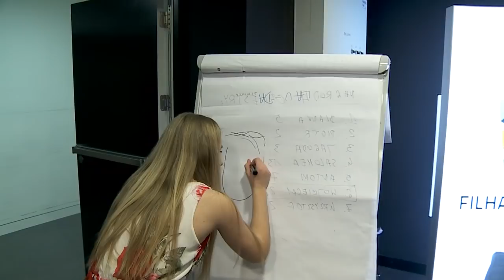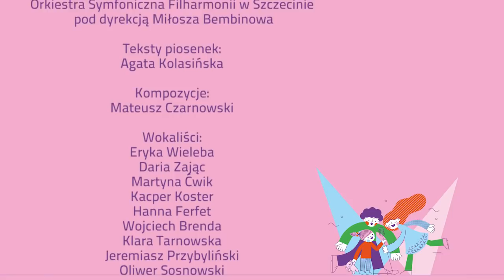I żyli długo i w Szczecinie 2 - Filharmonia Szczecin online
Koncert „Edu Virtuoso – wokalny talent show” to przedsmak drugiej płyty „ I żyli długo i w Szczecinie”, która już niebawem ujrzy światło dzienne. Złota sala Filharmonii w Szczecinie ponownie zamieniła się w studio talent show. Były kamery, prowadzący na scenie i za kulisami, głosująca publiczność i jury, a przede wszystkim wspaniali wokaliści. Osiem młodych gwiazd, wyłonionych w castingu, zaśpiewało wyjątkowe piosenki o Szczecinie. Nagrodą dla wokalistów będzie nagranie płyty z ich udziałem. Szczegóły dotyczące premiery albumu – już wkrótce.

Pomysłodawca
Dorota Serwa

Teksty piosenek
Agata Kolasińska

Kompozycje
Mateusz Czarnowski

Wystąpili:

Orkiestra Symfoniczna Filharmonii w Szczecinie pod dyrekcją Miłosza Bembinowa

Eryka Wieleba - wokal
Daria Zając - wokal
Martyna Ćwik - wokal
Kacper Koster - wokal
Hanna Ferfet - wokal
Wojciech Brenda - wokal
Klara Tarnowska - wokal
Jeremiasz Przybyliński - wokal

Miłosz Bembinow - dyrygent
Grażyna Szyszko - prowadzenie
Stefan Królczyński - prowadzenie

Artur Pacak - gitara
Wiktor Szostak - fortepian
Paweł Grzesiuk - gitara basowa
Tomasz Nawrocki - perkusja

Maciej Cybulski - realizacja dźwięku, mix, mastering
Wiktor Pietruszka - technik
Adrian Barczak - technik
Daniel Mozer - światło
Daniel Cywka - scena

Realizacja obrazu
See TV

Montaż, postprodukcja video
BezŻaluzji
Kamera Jazda

Produkcja koncertu
Hanna Wilińska
Kamila Matczak
Mateusz Czarnowski

Wolontariusze
Marzena Grobelna
Anna Koltvis
Maciej Wyczółkowski
Maria Matczak
Mateusz Matczak

Koncert zapowiada drugą płytę i jest kontynuacją projektu „I żyli długo i w Szczecinie”. Więcej o albumie na